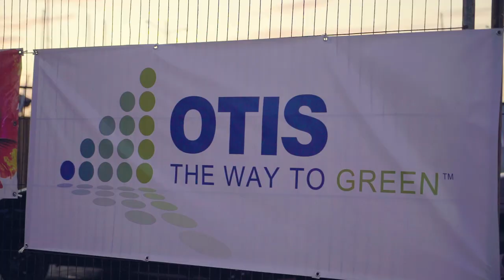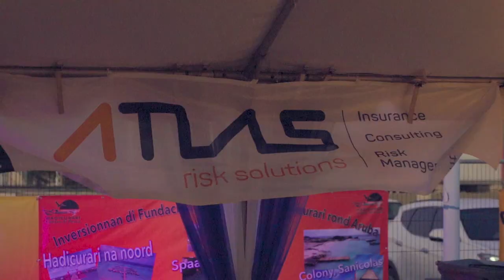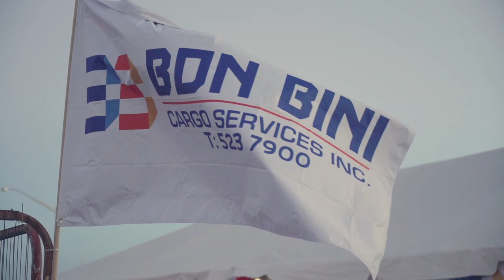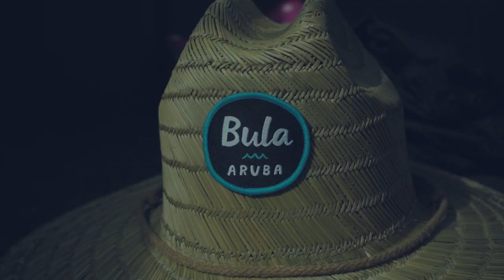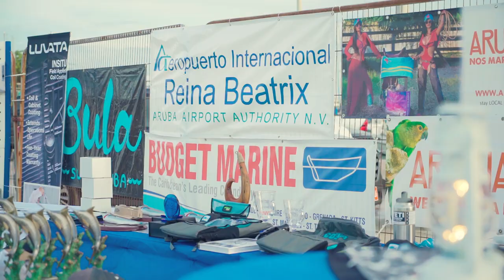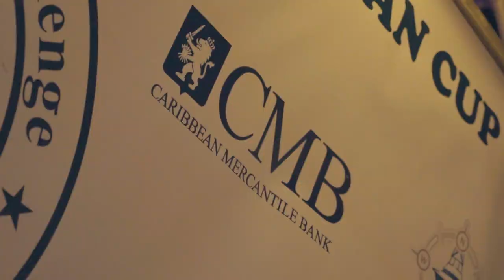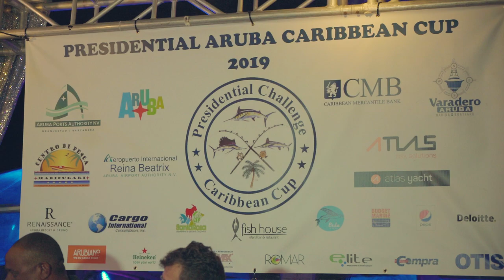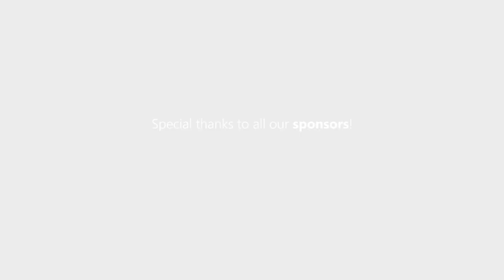Presidential Challenge 2019 after-movie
The 10th year anniversary challenge!